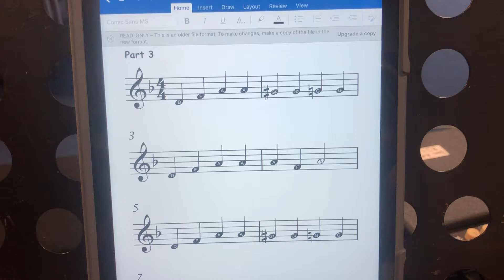In the hall of the mountain king: Part 3